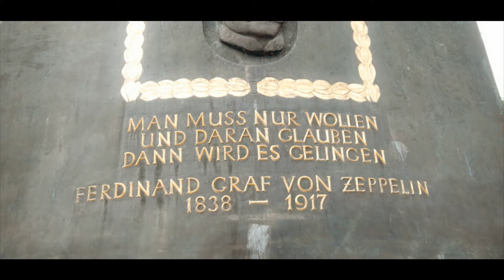SmoVe - "Street"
Produzent und Beat: Lewo
Mix und Mastering: SmoVe

Copyright©
MONEY CREW